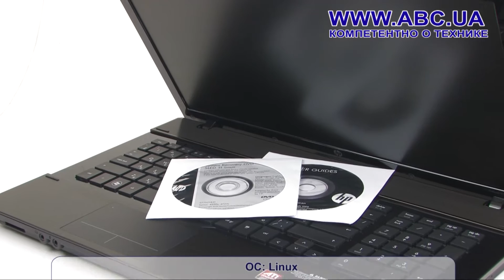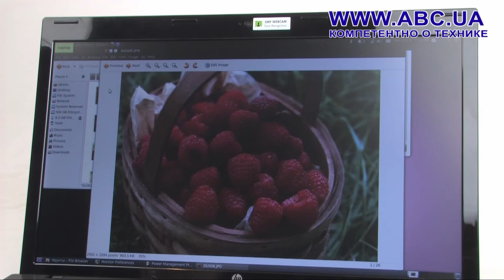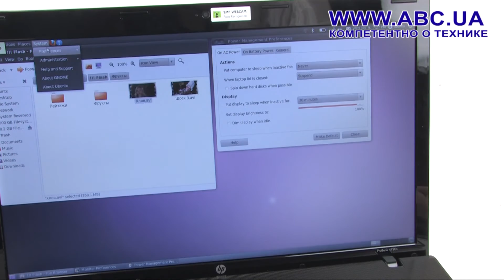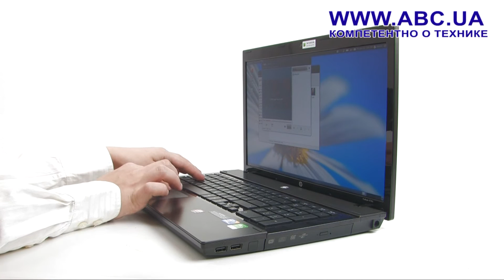HP ProBook 4720s